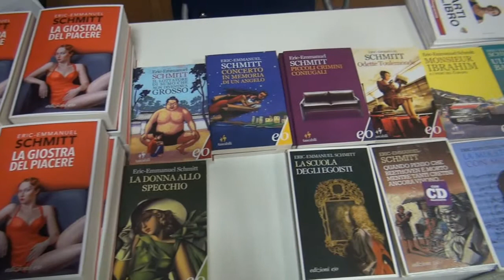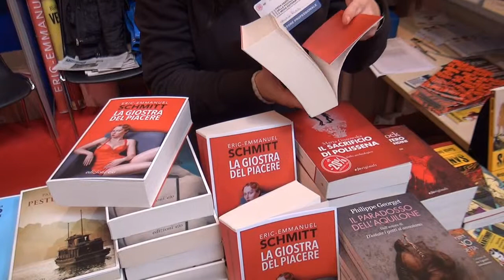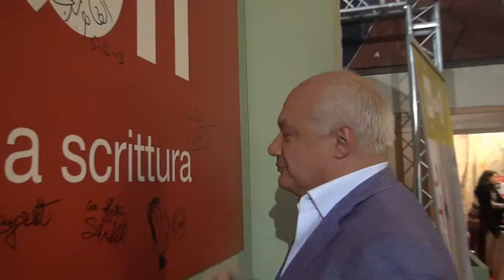Più libri più liberi 2013: intervista a Eric-Emmanuel Schmitt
Video di Silvia Crupano